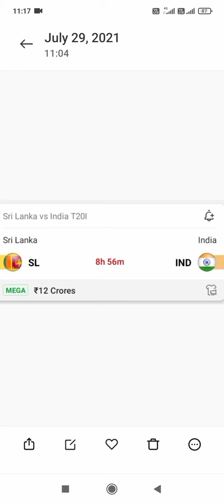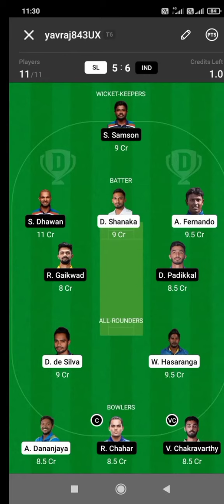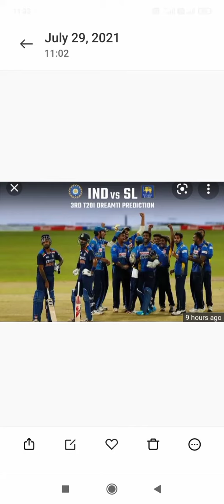3rd T 20 Match India🇮🇳 🆚sri Lanka🇱🇰 Dream Team Prediction# shorts#shortsvideo#youtubeshortsvideo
3rd T 20 Match India🇮🇳 🆚sri Lanka🇱🇰 Dream Team Prediction# shorts#shortsvideo#youtubeshortsvideo